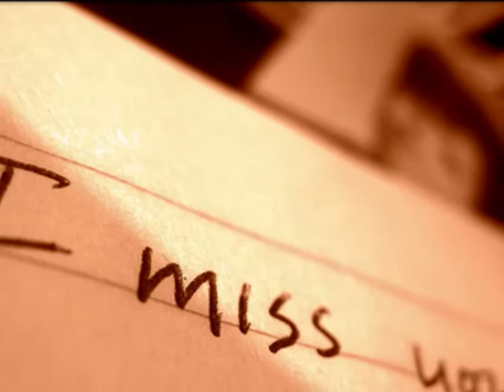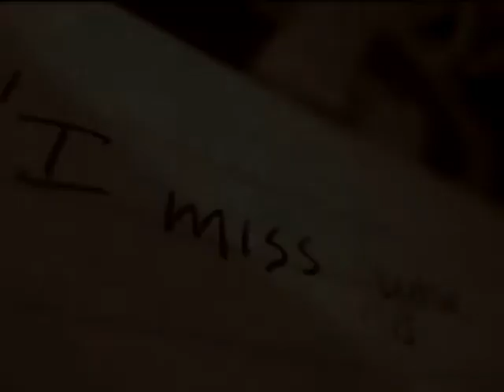Phyllis Hyman Video By Request: I'll Be Around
The year was 1982 and Phyllis Hyman's career was in full swing. At the age of 33 she partnered with well known pianist McCoy Tyner to record two songs that would appear on his new LP 'Looking Out.' One of those songs was a jazzy ballad entitled 'I'll Be Around.' The making of this video was requested by Ms. Jazz Catress who is also known on The Tube as SoulByDzyne.